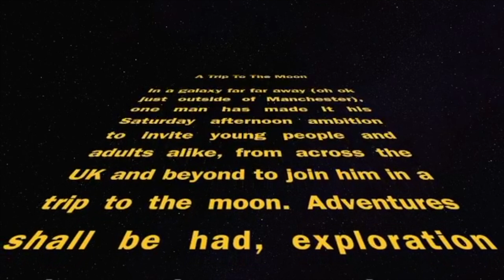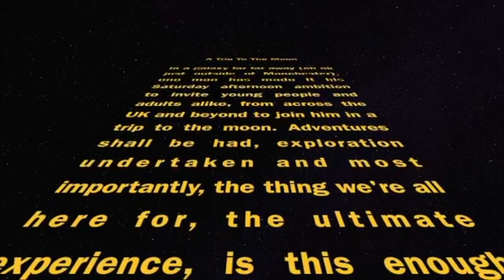Soundabout TV #17 : Trip to the Moon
Featuring Pete Ord, from our fantastic Soundabout charity Music Practitioner team, with songs, music and sensory fun aimed at people of all ages with PMLD and SLD.

Have a watch and let us know any thoughts or ideas.

To make a donation to help us continue to reach people with additional needs at this particularly isolating time,